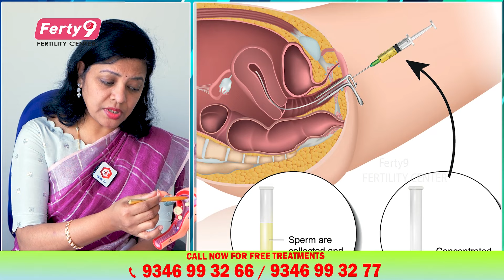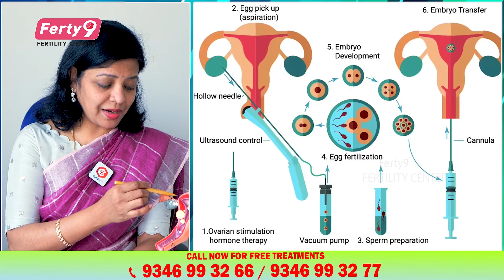IUI vs IVF | Comparision of IVF & IUI in telugu | ఈ లక్షణాలు ఉంటె IUI వెళ్ళండి, లేదా IVF బెటర్ మీకు!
OUR BRANCHES
Secunderabad
Kukatpally
Ameerpet
Dilsukhnagar
Karimnagar
Vijayawada
Vizag